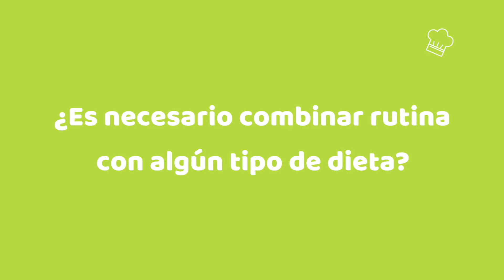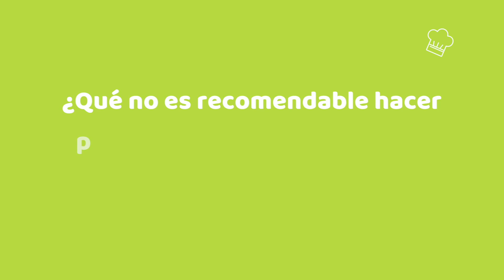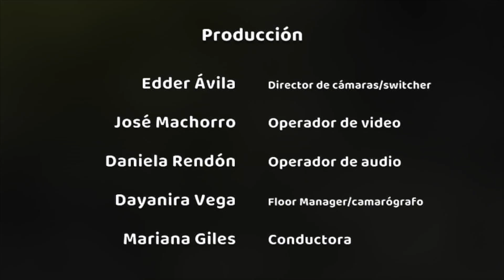Mix de cocina (2018)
La especialidad de la casa es una deliciosa entrada acompañada de los temas básicos del vino, con un plato fuerte de consejos nutrimentales por expertos y para finalizar con un postre de un exquisito recorrido por los restaurantes más apetitosos de Morelia, Michoacán.

Programa realizado por alumnos de la materia de Técnicas de Producción de Televisión II.

00:00 Bloque uno.
08:56 Bloque dos.
17:51 Bloque tres.

Equipo de producción:
Edder de Jesús Avila Ruiz.
Mariana Andrea Giles Espinoza.
José Daniel Machorro Santacruz.
Daniela Yoali Rendón Martínez.
Dayanira Liliana Vega Legarda.